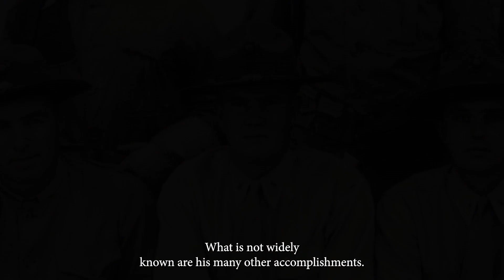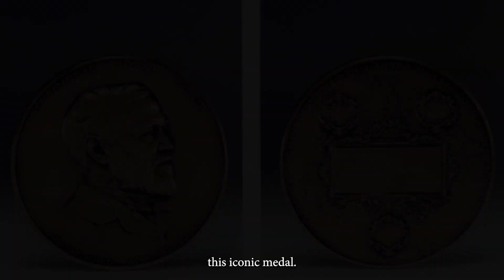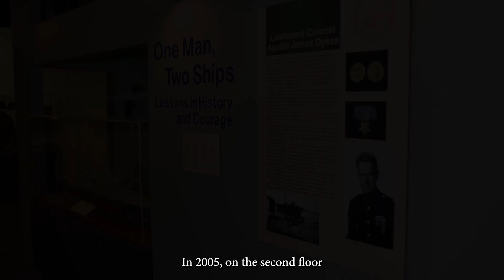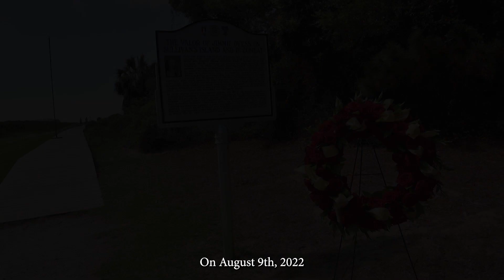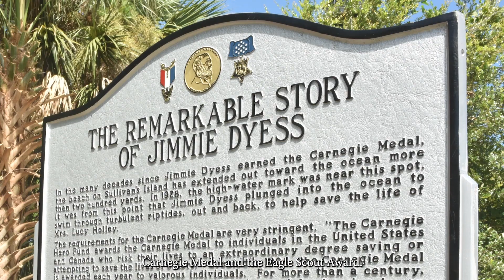Jimmie Dyess Symposium 2023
13th Annual Jimmie Dyess Symposium⁠
January 12, 2023 at 5:00 PM⁠

Each year the Augusta Museum of History selects Americans who have outstanding records of service to their fellow citizens, their communities, and their country to receive the Distinguished American Award. The Award is presented each year at the Jimmie Dyess Symposium. The names of the recipients are permanently placed at the base of the Crystal Memorial, which is on display on the second floor of the Museum. The top of the memorial has three symbols etched into the crystal: the Medal of Honor, the Carnegie Medal, and the Boy Scout Emblem. ⁠
Honorees for 2023 were local community leaders, Edward M. Gillespie and Pat Knox Hudson. Ed for his leadership as President of University Hospital, spearheading the development of Health Central Wellness, Brandon Wilde Senior Center, Walton Rehabilitation, and the University Health Care Foundation. Pat for her unwavering support of civil rights, education, and music in the Augusta area. ⁠
We also recognized Medal of Honor recipient, Gary Michael Rose. For his actions during the war, Rose was recommended for the Medal of Honor, but this was downgraded to the Distinguished Service Cross due to the classified nature of the mission in Laos. He was finally presented the Medal of Honor on 23 October 2017. In addition to the Medal of Honor, Rose is the recipient of two bronze stars and three purple hearts.
Presentation of Colors: North Augusta High School Junior ROTC⁠
Pledge of Allegiance: Ben Olmo, Eagle Scout, Troop 10⁠
Performance by Russell Joel Brown accompanied by Keith Shafer⁠